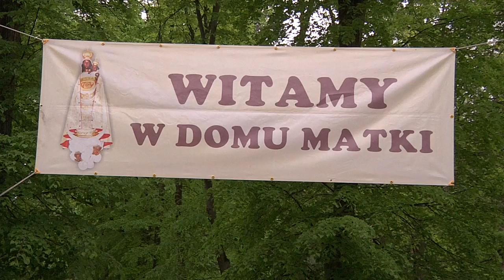"Pan Bóg spodziewa się naszej odpowiedzi" - Bp Kazimierz Romaniuk na VIII Pielgrzymce do Loretto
Centralnym punktem VIII Pielgrzymki Czytelników Miesięcznika „Różaniec” i Rodziny Loretańskiej była Msza Święta pod przewodnictwem Kazimierza Romaniuka - Biskupa Seniora Diecezji Warszawsko-Praskiej (14 V 2016 r.)